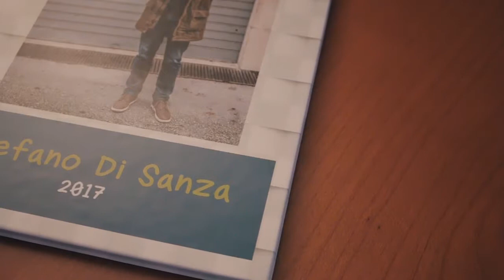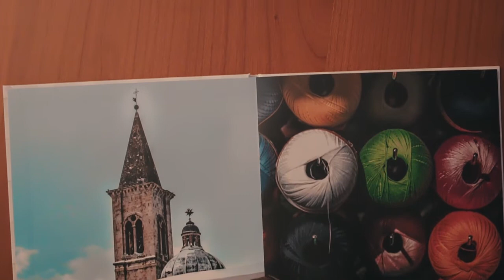FOTOLIBRO SaalDigital - recensione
Collaborazione con SaalDigitalItaly

Controllo remoto
Canon 70D
Microfono per reflex